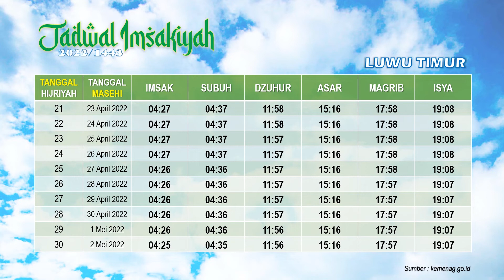Jadwal Imsakiyah wilayah Luwu Timur, Bulan Ramadhan 2022 M / 1443 H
selamat menunaikan ibadah puasa Ramadhan 1443 H untuk masyarakat kota Luwu Timur Sulawesi Selatan bagi yang menjalankan.